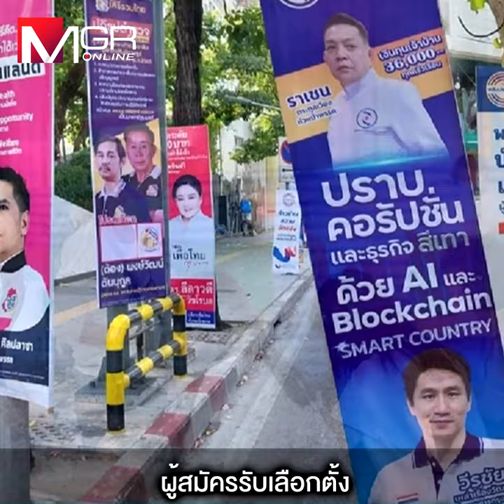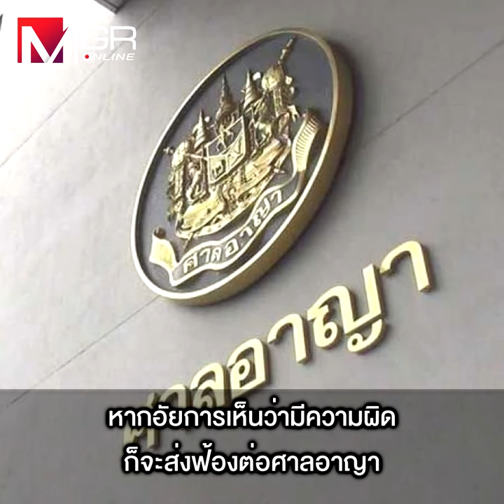ชี้ 3 ช่องทาง ดำเนินคดี กกต.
“รศ.สมชัย” ยันบัตรเลือกตั้งล่วงหน้าที่ กกต.จ่าหน้าซองผิดกลายเป็นคะแนนเสียทันที ไม่สามารถกู้คืนได้ ชี้ 3 ช่องทางเอาผิด กกต. พร้อมระบุการลงชื่อถอดถอน กกต.ผ่าน Change ไม่มีผลทางกฎหมาย เนื่องจาก รธน.60 ยกเลิกเรื่องการถอดถอนองค์กรอิสระ ด้าน “รศ.ดร.พิชาย” เชื่อที่มา กกต.ไม่ได้จากกระบวนการประชาธิปไตย จึงส่งผลต่อการทำหน้าที่ แนะ 14 พ.ค.นี้ ประชาชนต้องไปเลือกตั้งให้มากที่สุด เพื่อล้มคะแนนจัดตั้ง พร้อมจับตาบทบาท กกต.